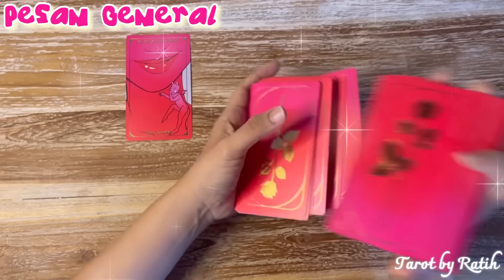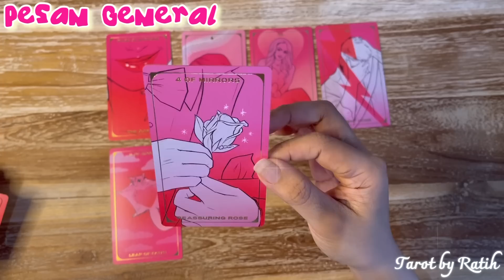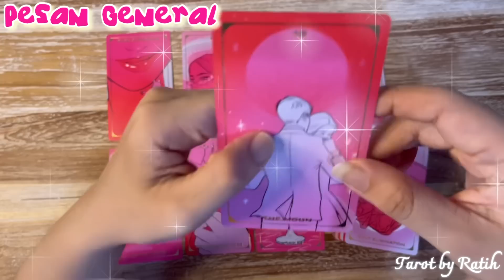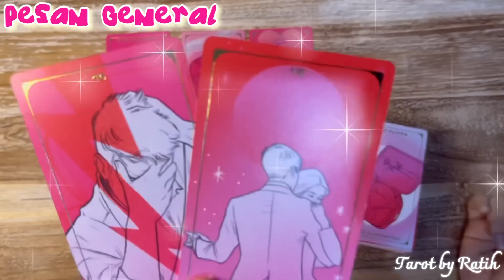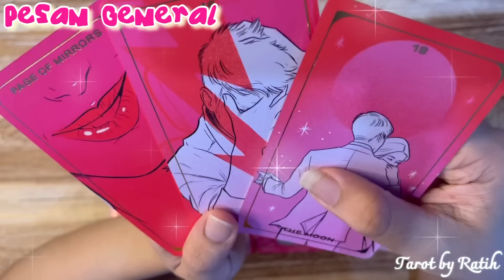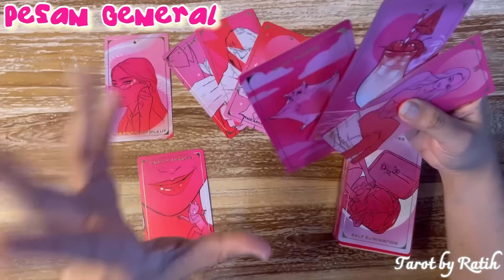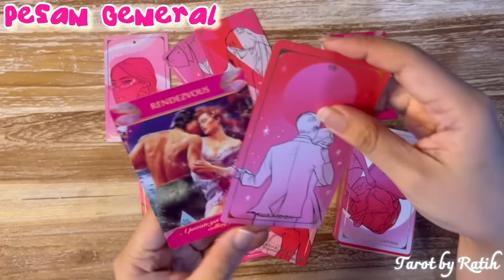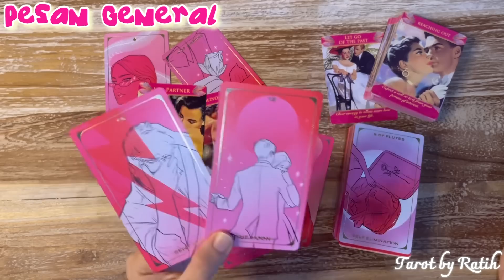✨ DIA KINI GALAU, CEMBURU KAMU BAHAGIA & BISA MOVE ON DARINYA, DIA AKAN MENGHUBUNGIMU KEMBALI 📲☎️ ✨